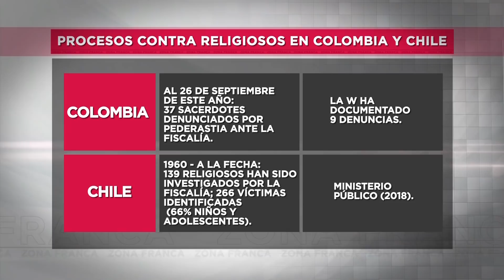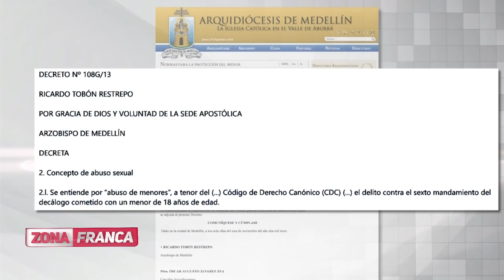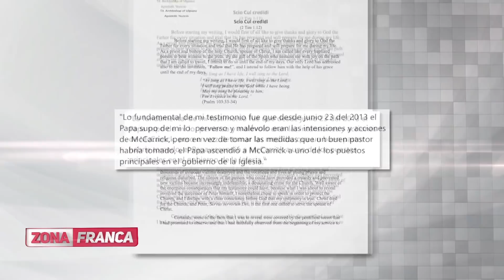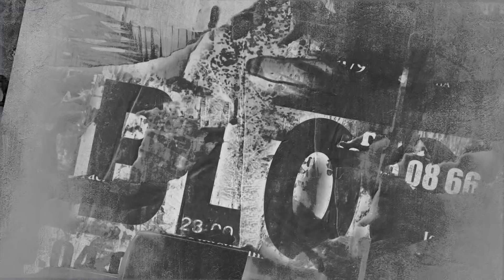Zona Franca | Sacerdotes pederastas: un fenómeno sistemático mundial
En Zona Franca debatimos sobre el doloroso tema de los casos de abuso sexual en la Iglesia católica, en varios países del mundo.